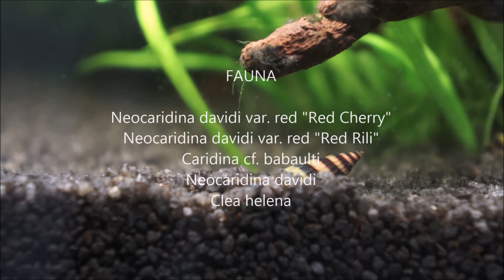Wycinek natury w zestawie Shrimp Set Smart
"Z braku czasu postawiłam na prostą aranżację zbiornika. Za clue programu posłużył korzeń o dość ciekawym kształcie, a rola jego równie ważnego dopełnienia przypadła strzałce pływającej - roślince o niewielkich wymaganiach.

Wizualnie zbiornik przywodzi mi na myśl... grzybobranie. To miejsce gdzieś pod dębem, niedaleko rosną borowiki... Leśnego charakteru dodają szyszki olchy czarnej. Na filmie brakuje wprawdzie liści, ale załóżmy, że są jeszcze na drzewie. ;)"

Więcej informacji o zestawie Shrimp Set Smart tutaj